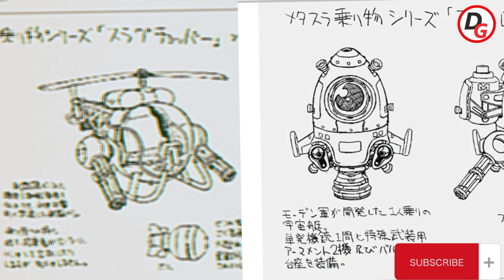Metal Slug Story Explained || Metal Slug Story Explained In Bangla || Dr Gamelogist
Dear gamers,
In this video, I have summarized the full story of metal slug. "Metal Slug" is a run & gun  action-adventure video game developed by SNK, Nazca Corporation, Noise Factory & Mega Enterprise. Moreover metal slug was published by SNK. The very first game of this franchise was named after as metal slug super vehicle 001 & it was released in 1996 for arcade machine. The game is popular for it's eye catching animation and action packed gameplay set in a fictional era. A huge number of Bangladeshis have played metal slug game or watched the metal slug gameplay on YouTube. Sadly, most of them don't know the metal slug storyline properly. That is why I have made this story explanation video in Bangla so that Bengali people can understand the story of the metal slug.
I appreciate you taking the time to watch. I hope you love this Bangla explanation video.

bangla explanation
cadillacs and dinosaurs story
the king of fighter story